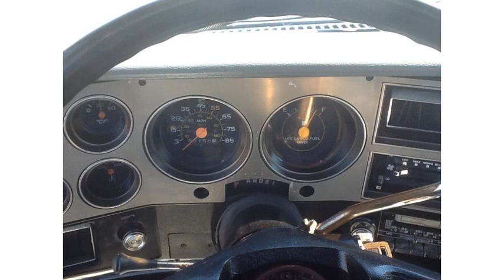1980 Chevrolet El Camino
1980 Chevrolet El Camino